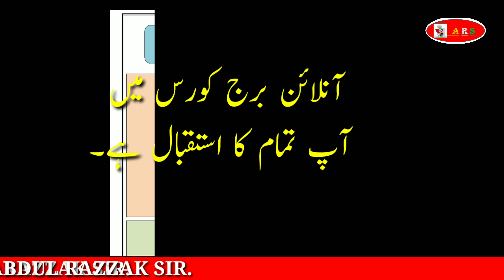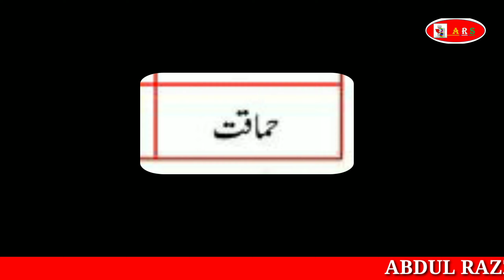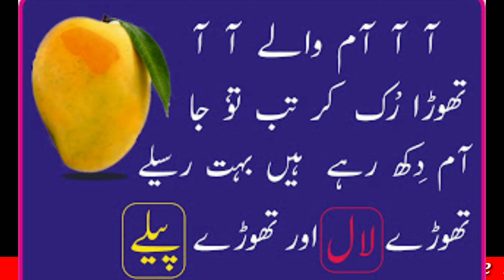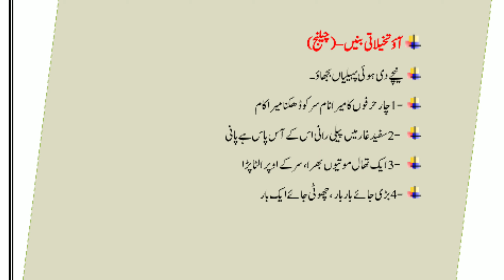ABDULRAZZAKSIR. Bridge course ،sub، urdu۔std۔4th،day 17 ،۔۔،،،برج کورس مضمون۔اردو 17 دن،چہارم جماعت